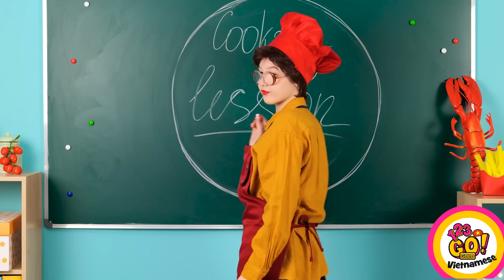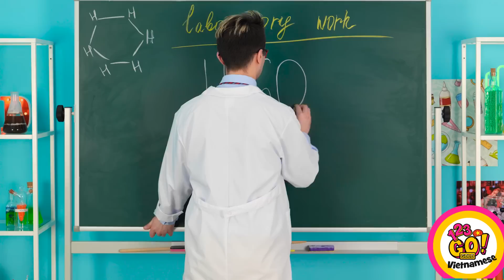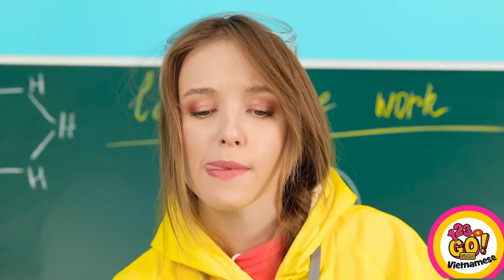MẸO SÁNG TẠO CHO ĐIỆN THOẠI || Đồ Thủ Công Độc Lạ Với Bút 3D Và Keo Nóng Từ 123 GO! GOLD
Bạn nghĩ mình sẽ thử một trong những mẹo trong này chứ? Sao không thử tất cả nhỉ?! Đừng quên lan toả niềm vui sáng tạo với bạn bè bằng cách chia sẻ video này với họ nhé!
Đã đến lúc toả sáng và khiến những thứ nhàm chán trở nên đẹp đẽ rồi. Rất may, chúng ta có bút 3D để thực hiện quá trình biến hoá.